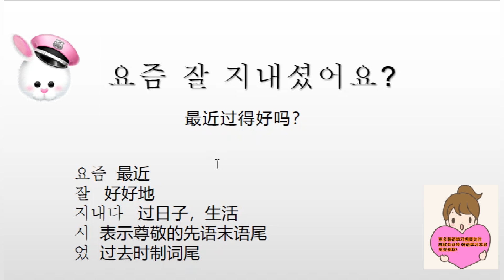韩语实用口语300句，最近过的好吗？用韩语怎么说？